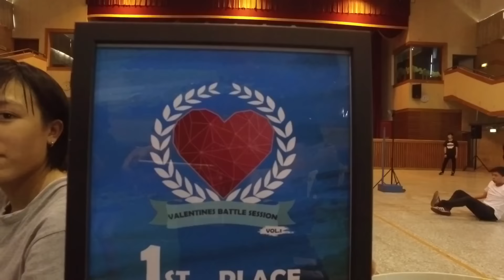Let's battle 4 love 情人高校盃頭賽 A組 1 VS 2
平面攝影：謝納豆 羅智堯
動態錄影：DaMo hung 謝納豆 羅智堯
剪接： DaMo hung
調色後製：DaMo hung
如需相關合作拍攝活動記錄、宣傳片、微電影、燈光音響、活動企劃、製作團體服裝、棒球­­帽
或
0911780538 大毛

A組
1立人高農
2新民
3二中
4大甲苑裡
B組
5明台+大明
6中工
7豐中文華
8一中